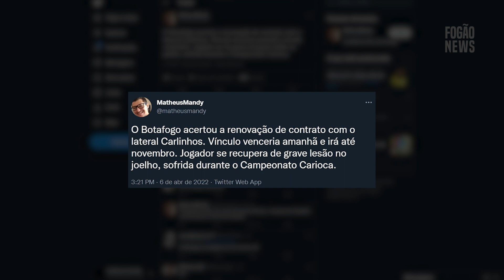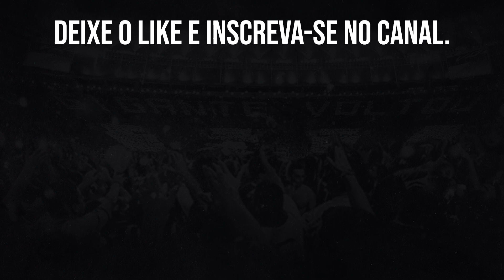⚠️BOTAFOGO RENOVA CONTRATO DO LATERAL-ESQUERDO